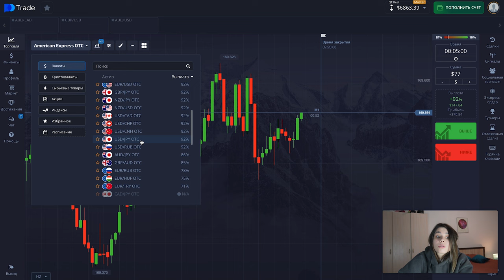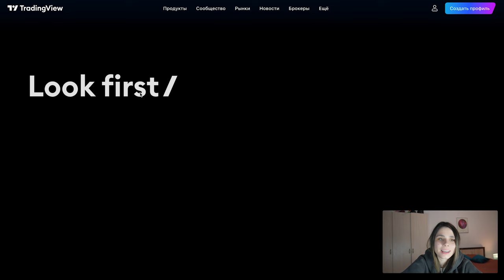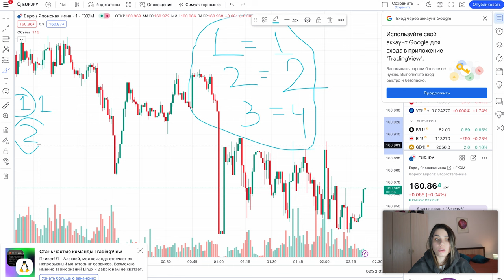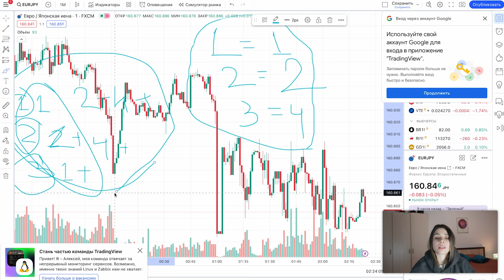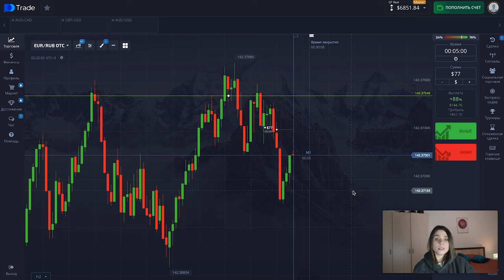ГЛАВНЫЙ секрет УСПЕШНОГО трейдинга на Pocket option | Стратегия покет опшн